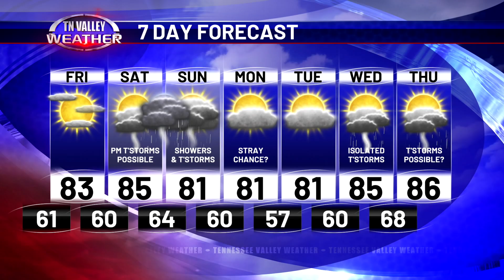June 6, 2024 - Weather Tonight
Fred Gossage is in the Tennessee Valley Weather Center on this Thursday night with a final check of your local weather.